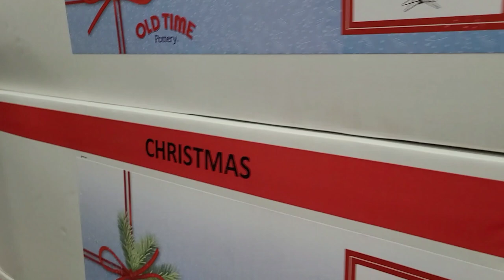SHOPPING OLD TIME POTTERY 🎄 | CHRISTMAS 2021 Life With The Allen's TV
SHOPPING OLD TIME POTTERY 🎄
| Life With The Allen's TV

Welcome back to another vidoe. Check out the huge selection of items we saw! Like this video and let us know how you like it!!

XOXO,
The Allen's

$DorcasAllen